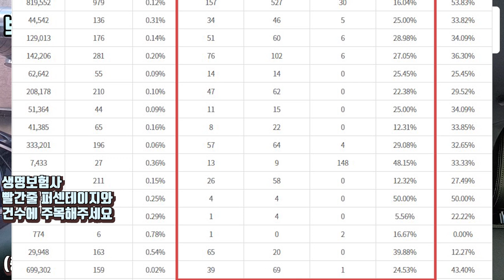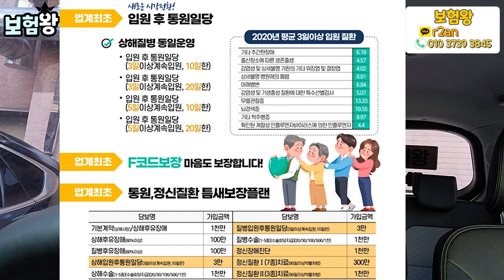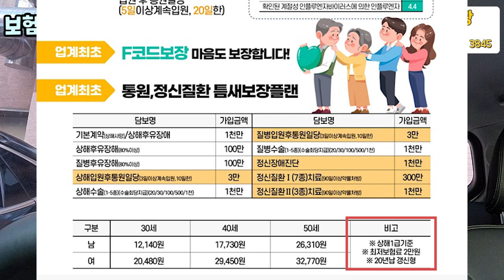보험은 있는데 정작 아프고 다쳤을때 물어볼 사람이 없는 분을 찾습니다!! (f.보험왕)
보상관해서 연락주시면 언제든지 연락드리겠습니다!!

감사합니다!!

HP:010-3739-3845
카톡친구추가:r2an
카톡플러스친구:보험왕